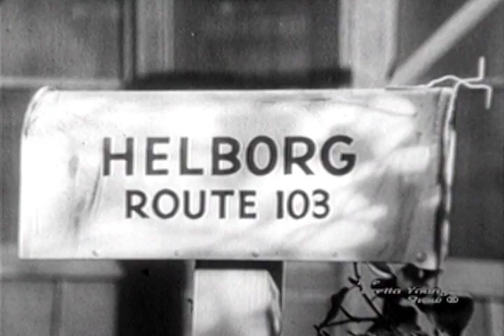The Loretta Young Show - S2 E29 - "Inga Part Two"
Episode # 5429   INGA PART TWO

In part two of the Inga series of episodes, Loretta Young portrays Inga Helborg, a Minnesota farm girl struggling to keep her family farm alive. Based loosely on the Academy Award-winning character she played in “The Farmer’s Daughter” in 1947, Inga seeks compensation from the wealthy father of an irresponsible youth who hit her car. Inga soon finds herself helping to rehabilitate the boy.

The young troublemaker in this episode is played by eighteen-year-old Dennis Hopper in one of his first television appearances.

Hopper would become one of Hollywood's most versatile artists; an actor, filmmaker, photographer and painter. He attended the Actors Studio, made his first filmed television appearance in this episode in 1954, and soon after appeared alongside James Dean in Rebel Without a Cause (1955), and Giant (1956) and Gunfight at the OK Corral (1957).

He is perhaps best known for his directorial film debut with Easy Rider (1969), which he and co-star Peter Fonda wrote with Terry Southern. He found new fame in 1979 for his role as the American photojournalist in Apocalypse Now, and went on to helm his third directorial work Out of the Blue (1980) and appeared in Rumble Fish  and The Osterman Weekend in 1983.

Hopper saw a career resurgence again in 1986 for his performances in Blue Velvet and Hoosiers, the latter of which saw him nominated for the Academy Award for Best Supporting Actor.

On October 29, 2009 Hopper had been diagnosed with advanced prostate cancer. The following  January the cancer had metastasized to his bones. He died at his home in the coastal Venice district of Los Angeles on the morning of May 29, 2010, 12 days after his 74th birthday. His body was buried at the Jesus Nazareno Cemetery in Ranchos de Taos, New Mexico.

Don Murphy, Stanley Clements, Paul Brinegar and Robert Foulk all reprise their characters from part one, as does veteran character actress Kathleen Freeman.

Freeman made her film debut in Wild Harvest in 1947. In a career that spanned more than 50 years, she became a popular film, television, voice and stage actress who portrayed acerbic maids, secretaries, teachers, busybodies, nurses, and battle-axe neighbors and relatives, almost invariably to comic effect.

Freeman was in New York in 2001 performing as Jeannette Burmeister in the musical version of The Full Monty when she became ill and was forced to leave the cast. Five days later, on August 23, 2001, she died of lung cancer at age 82 at Lenox Hill Hospital. She was cremated and her ashes interred in a niche at Hollywood Forever Cemetery. She never married and had no children, but apparently left behind a long-time companion Helen Ramsey.

Screenplay by William Bruckner, story Devery Freeman based on the characters created by Cameron Blake

Cast
Inga Helborg                      Loretta Young
Ross Morton                      Dennis Hopper
Ben Cabot                           Don Murphy
Charlie                                 Stanley Clements
Pete                                     Paul Brinegar
Mr. Morton                         Carleton G. Young
Hank                                   Robert Foulk
Convict                               Bing Russell
Convict                               Syl Lamont
Jessie                                Kathleen Freeman